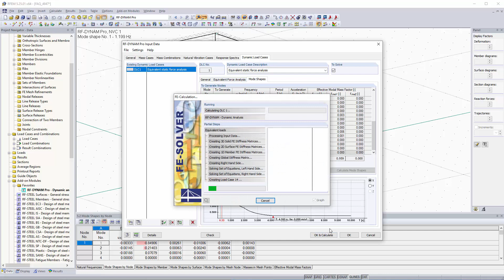[EN] FAQ 004947 | After calculation in the RF‑/DYNAM Pro - Equivalent Loads add-on module, the si...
Question:
After calculation in the RF‑/DYNAM Pro - Equivalent Loads add-on module, the size of my file has increased significantly. The performance has worsened enormously. What could be the reason for this?

Answer:
The RF‑/DYNAM Pro - Equivalent Loads add-on module works in the following way: It generates one load case for each eigenmode and each direction, which contains the generated equivalent loads. When the random torsion is activated, the number is doubled again. Example: You have calculated 10 mode shapes and activated the X and Y directions. Now, the add-on module generates 20 load cases, and 40 load cases if the random torsion is activated. The number of the generated load cases increases significantly when increasing the mode shapes to be calculated.

Therefore, you should always make sure that you keep the number of mode shapes as small as possible.

However, it often happens that a mode shape with a high effective modal mass factor only occurs after many mode shapes with small effective masses. For such cases, there is the option in the "Dynamic Load Cases" → "Mode Shapes" tab to deselect shapes that have a small effective modal mass factor. The effect of this option is shown in the video.

We strongly recommend using this option in all models with many mode shapes. The limit value from which the shapes are canceled can be changed as desired and adapted to the specific situation.